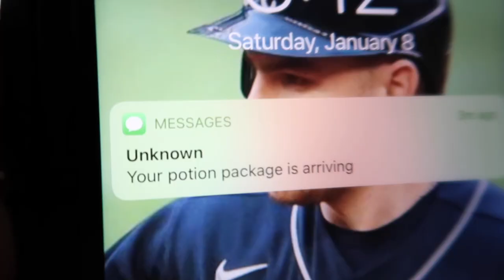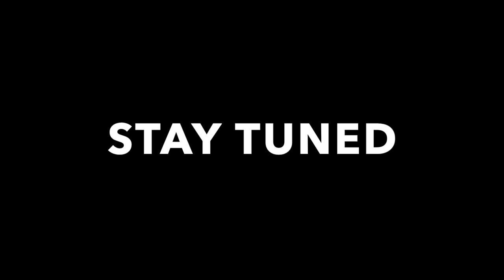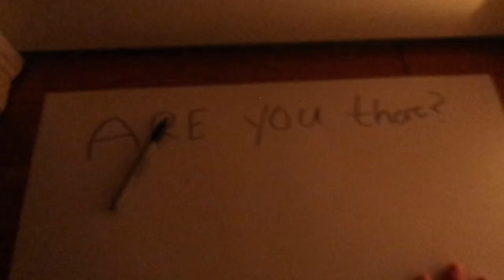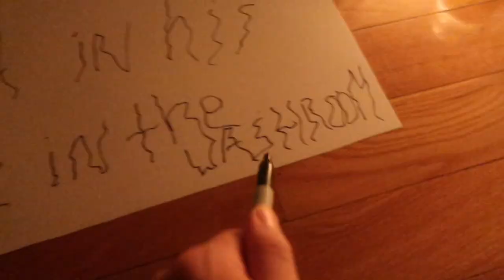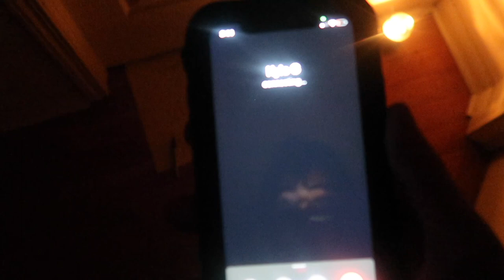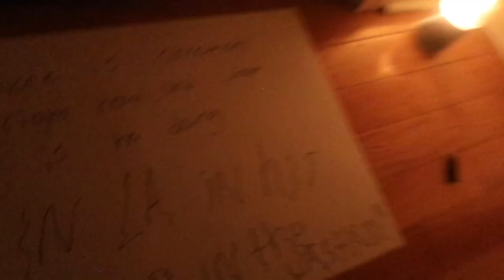(MUST SEE) if you ever see this dark creature outside your house, DO NOT GO OUTSIDE!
Don't ever order dark web items, or this creature will show up to your door!